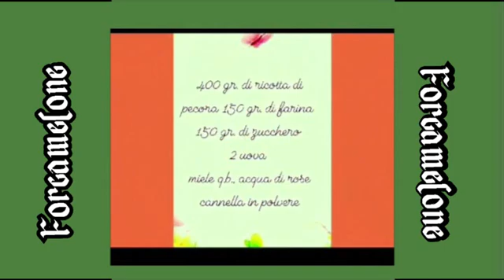Toronce d'estate di Stefania Fagiani